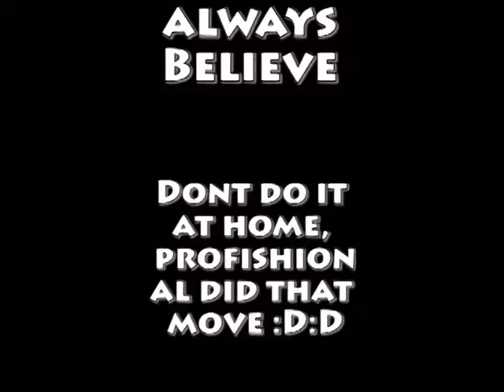Crazy things #1 - ZoooZ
It's just for fun, I hope you like it.